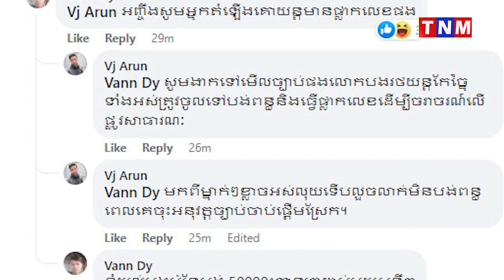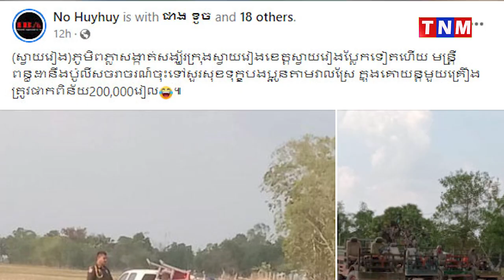ថ្មីទៀត​ហើយ! មាន​ទាំង​ប៉េ​អឹម ប៉ូលិស​ចរាចរ និង​មន្រ្តី​ពន្ធដា​រ ចុះ «សួរសុខទុក្ខ»